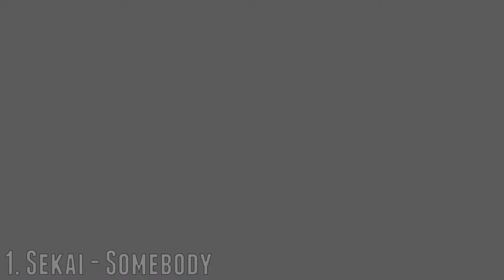TOP 5 Best Dubstep Drops | April 2017 #2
TOP 5 mejores drops dubstep de abril 2017 #2.

5. Leat'eq - Break Up

4. Said - Rainy Devil (Ozero Remix)

3. Bones Noize - Resurrect VIP

2. Crizzly - Ice On My Grill

1. Sekai - Somebody